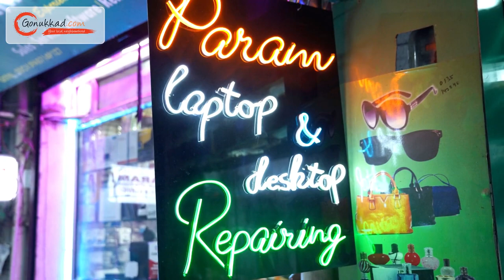Param Associates | Laptop Repairing | Best Laptop Repairing Shop in Roorkee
Explore our wide selection of computers, laptops, tablets, and accessories from leading brands. We offer a variety of options to cater to different needs and budgets. Our in-house technicians provide expert repair, upgrade, and maintenance services to keep your devices running smoothly.

We prioritize quick turnaround times and quality workmanship. We believe that technology should be accessible. Our competitive pricing ensures that you receive great value for your investment. We host workshops and training sessions to empower our customers with the knowledge and skills needed to make the most of their devices.

📍: 22, near Hotel Royal Palace, Civil Lines, Roorkee, Uttarakhand 247667

👉 Advertising Services
👉 Product Photography
👉 Product Cataloging
👉 Product Marketing and Promotion
👉 Inventory Management
👉 Packaging Solution
👉 Order Management